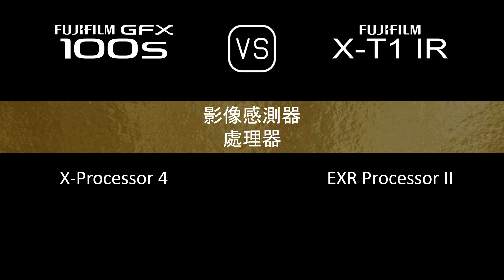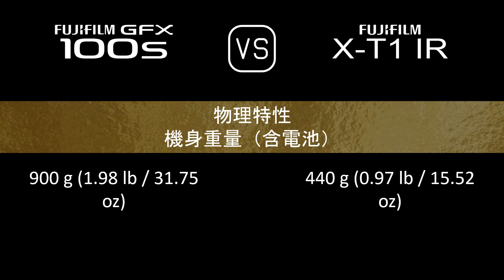Fujifilm GFX 100s 與 Fujifilm X-T1 IR 的規格比較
本片是 Fujifilm GFX 100s 與 Fujifilm X-T1 IR 的功能概述和規格比較 (comparison of specifications)，希望對您有所啟發。感謝您的支持。

00:24 推出
00:32 機身
00:41 影像感測器
01:05 影像
01:21 光學與對焦
01:50 屏幕
02:10 取景器
02:26 攝影功能
03:27 錄像功能
03:43 儲存
03:47 連接性
04:16 物理特性
04:36 雜項